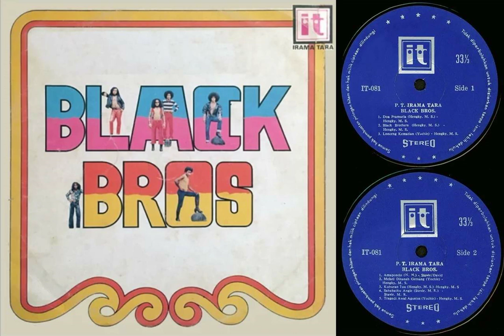Irama Tara IT-081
00:00 Doa Pramuria (Hengky M.S.) - Hengky M.S.
04:08 Black Brothers (Hengky M.S.) - Hengky M.S.
08:58 Lonceng Kematian (Yochie) - Hengky M.S.
15:05 Amapondo (n.n.) - David/Stevie
18:01 Melati Ditanah Gersang (Yochie) - Hengky M.S.
21:27 Kuburan Tua (Hengky M.S.) - Hengky M.S.
25:02 Sahabatku Angie (Stevie M.R.) - Stevie M.R.
28:17 Tragedi Awal Agustus (Yochie) - Hengky M.S.